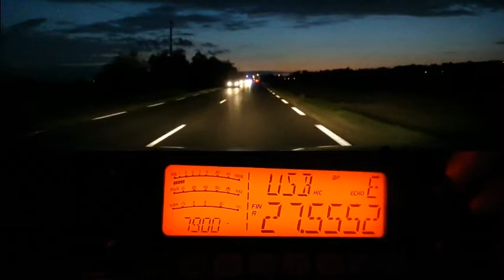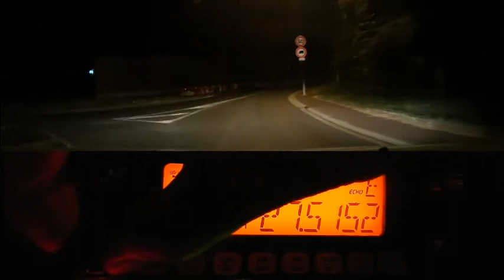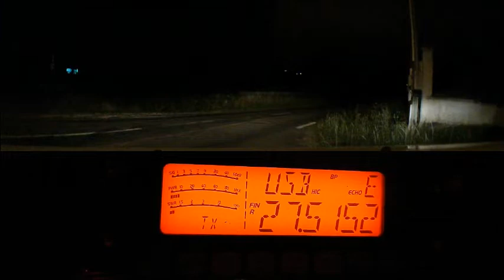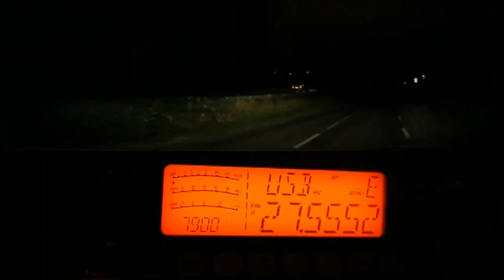Cibi QSO local Doudou et Dundee33 (20 07 2018) CRTss7900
QSO local Doudou et Dundee33.